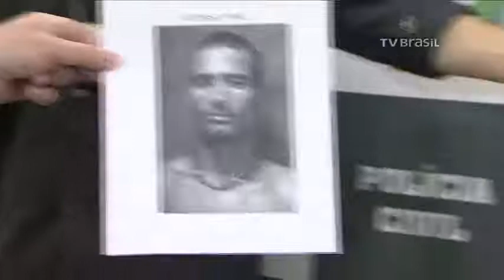Comissão do Senado apresenta relatório sobre assassinato do coronel Paulo Malhães -